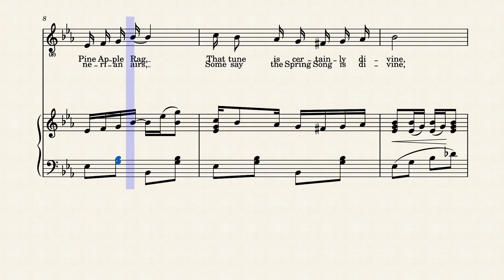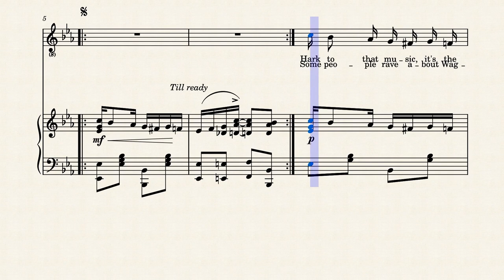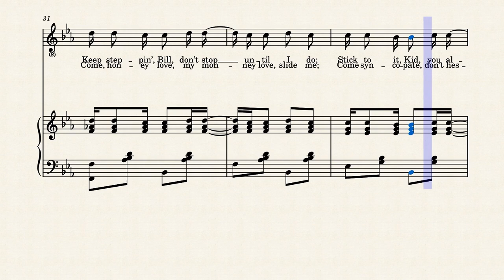[Sheet Music] Pineapple Rag (But with lyrics) (1908, lyrics added 1910)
Made this few days before, but than just to find that there exist another video with the vocal version...

But hope my job will not be in vain, if someone after viewing this video, would sing the lyrics (and better upload to YouTube!) of this timeless ragtime classic!